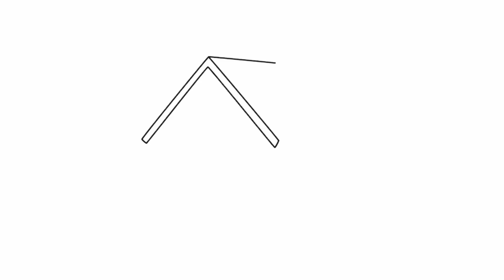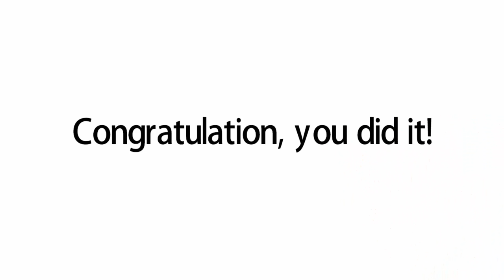How to draw a dog house | Easy drawings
Let's draw a dog house.